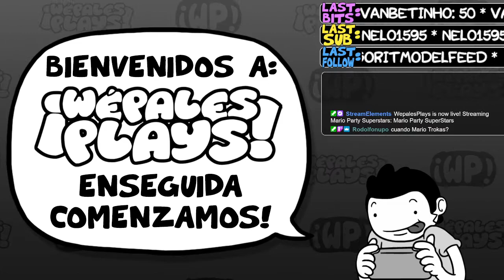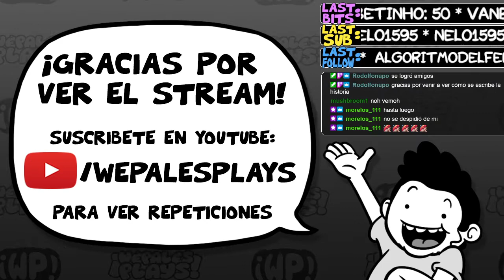Mario Party SuperStars (10 Feb 2022)